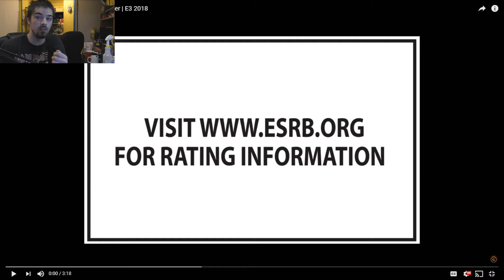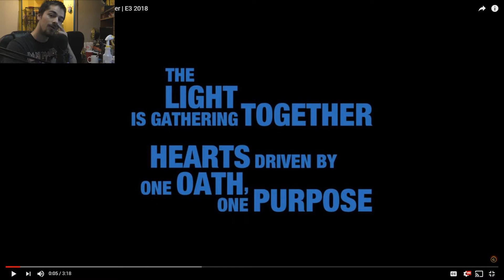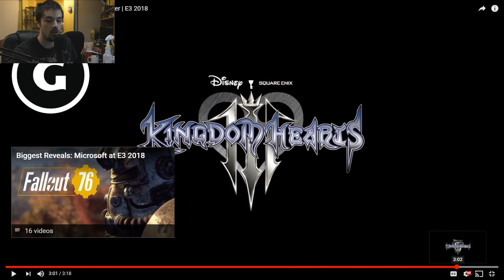Kingdom hearts 3 : E3 (Microsoft) Trailer Analysis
The trailer for Kingdom Hearts 3 surfaced giving us a lot of info both gameplay and story wise. so here is my analyzing the trailer.